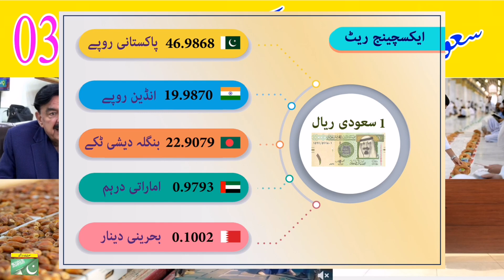Saudi Arabia latest News Today 03 February 2022 Saudi News saraiki